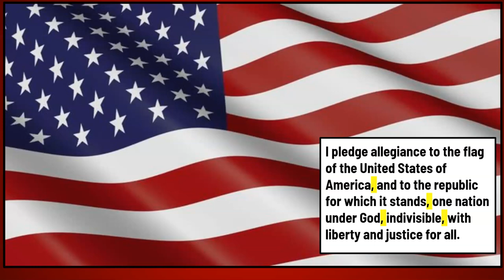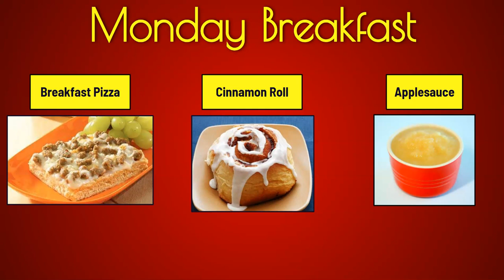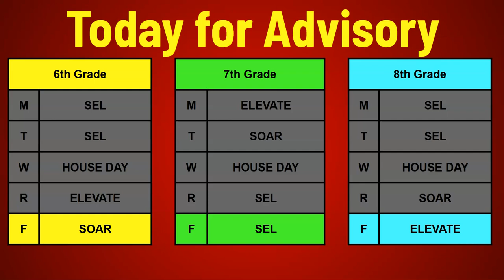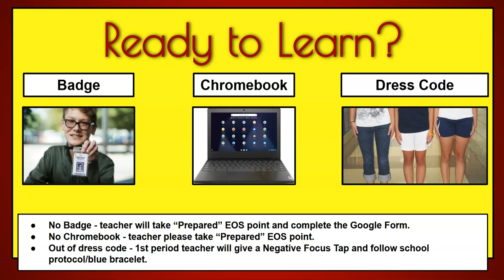NOVEMBER 8 2024